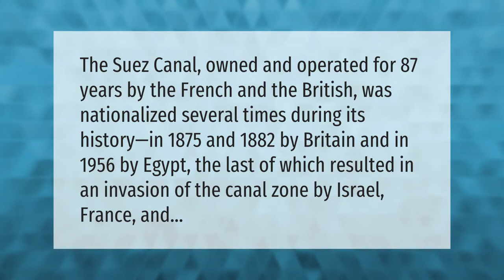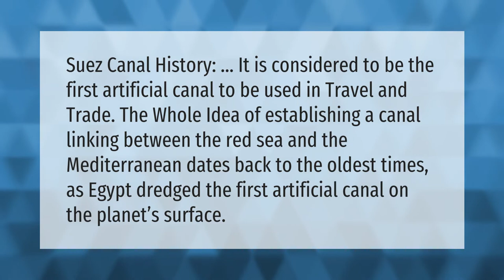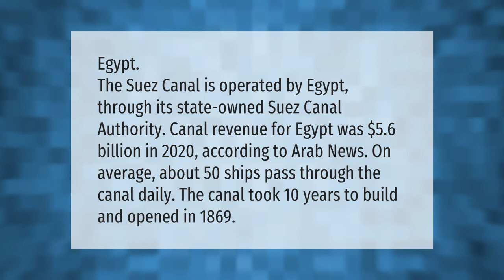What country controls the Suez Canal?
00:00 - What country controls the Suez Canal?
00:40 - Why did the British want the Suez Canal?
01:14 - Is Suez Canal man made?
01:45 - Who owns the Suez Canal?

Laura S. Harris (2021, April 11.) What country controls the Suez Canal?
    AskAbout.video/articles/What-country-controls-the-Suez-Canal-235969